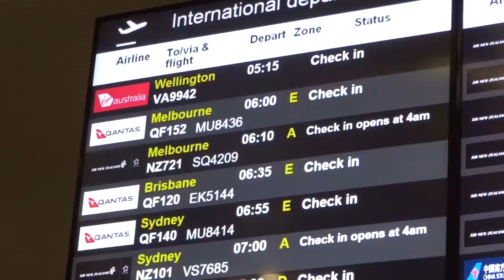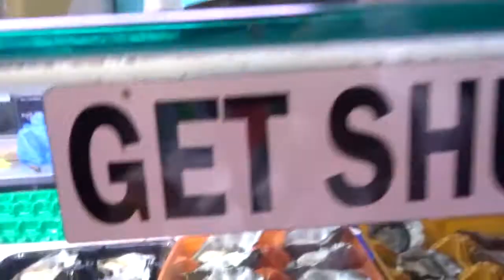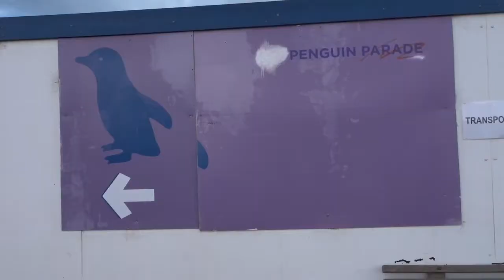Melbourne March 2019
Before covid-19 was even a possibility and when overseas travel was a reality. I hope you enjoy my super belated travel vlog!!

Excuse the camera quality in some scenes - I messed with my camera settings and  didn't know how to fix it at the time.